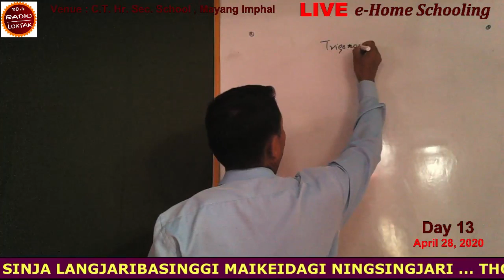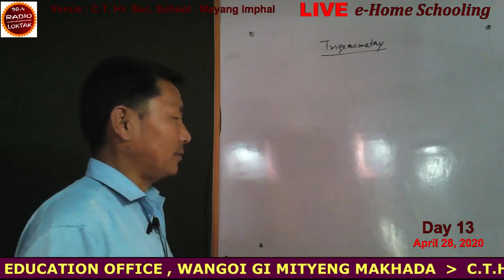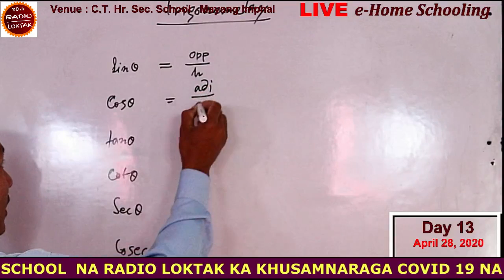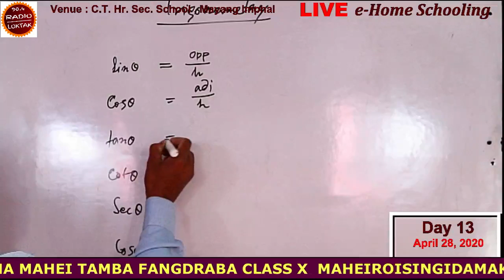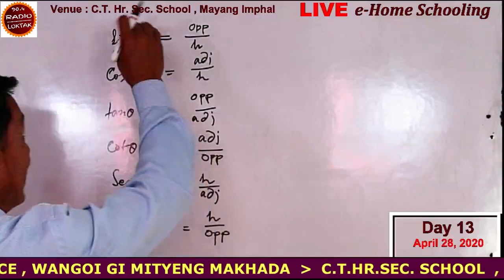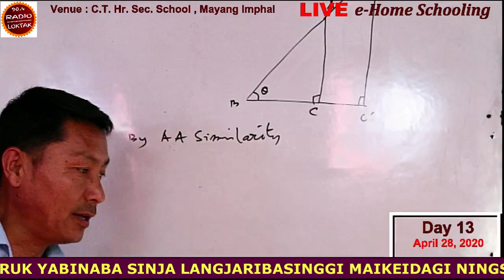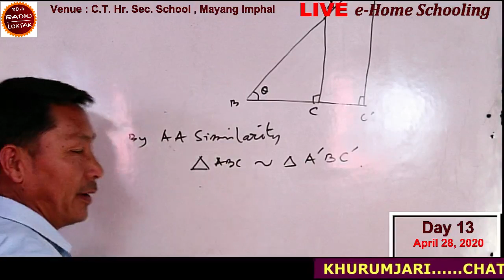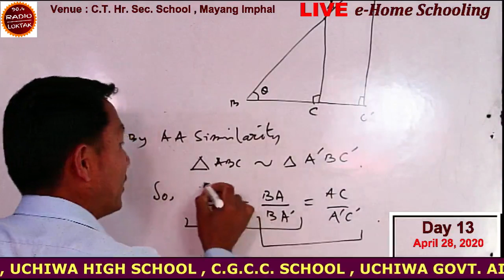Radio Loktak Uchiwa Live _eHome Schooling_28th April 2020